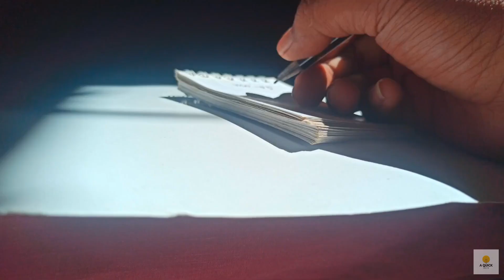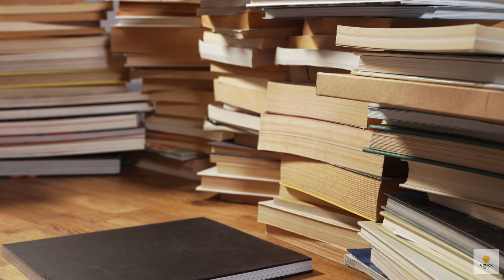Discover the Secret to Boosting Brainpower: Sleep After Learning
In this compelling video, we unveil the remarkable secret behind enhancing brainpower: the transformative influence of post-learning sleep. Prepare to unlock your ultimate brain potential as we delve into the fascinating connection between sleep and learning.

Are you longing to boost your cognitive abilities and optimize your brain's performance? Look no further! "Unleashing Your Ultimate Brain Potential: The Game-Changing Power of Post-Learning Sleep" presents groundbreaking insights into the critical role sleep plays in consolidating memories, strengthening neural connections, and improving overall mental acuity.

Our expert researchers have uncovered a wealth of evidence supporting the notion that sleep acts as a powerful catalyst for memory retention and information processing. As you eagerly absorb new knowledge and engage in challenging mental activities during the day, the magic truly happens during the recuperative hours of restful sleep.

Join us as we explore the science behind the brain's intricate processes during sleep that significantly contribute to intellectual growth. Discover how sleep facilitates the transfer of newly acquired knowledge from short-term to long-term memory, enhances problem-solving skills, and fosters creativity. By embracing the transformative power of post-learning sleep, you can propel your cognitive abilities to unimaginable heights.

Gain a competitive edge in both your personal and professional life by harnessing the untapped potential your brain possesses. It's time to take control of your cognitive destiny! Don't miss out on this incredible opportunity to learn the secrets of boosting brainpower through sleep after learning. Watch "Unleashing Your Ultimate Brain Potential: The Game-Changing Power of Post-Learning Sleep" now!

Stay ahead of the curve, elevate your productivity, and become the best version of yourself!